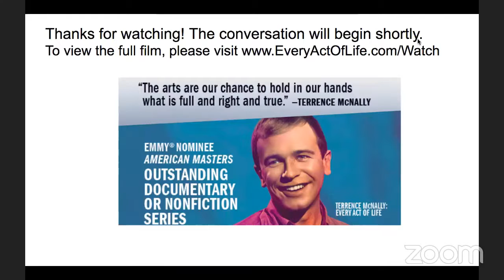August 12 EAOL OVEE event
August 12, 2020 Ovee event to celebrate Terrence McNally and American Masters Emmy® nomination for Outstanding Documentary & NonFiction Series with the representative film Terrence McNally: EVERY ACT of LIFE. Featuring Director / Producer Jeff Kaufman, Producer Marcia Ross, American Masters Executive Producer Michael Kantor, and actor / director Michael Urie, moderated by documentary filmmaker Marjan Safinia.